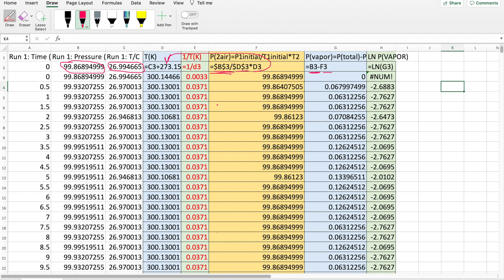Vapor P vs T data analysis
Chem B1B Lab P(vap) vs T analysis with MS Excel